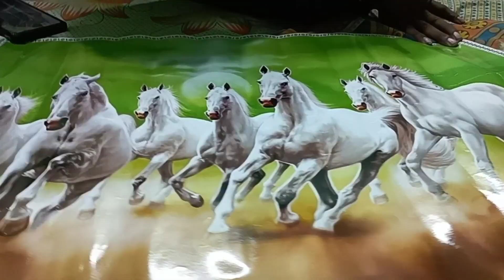Shivratri special mela.